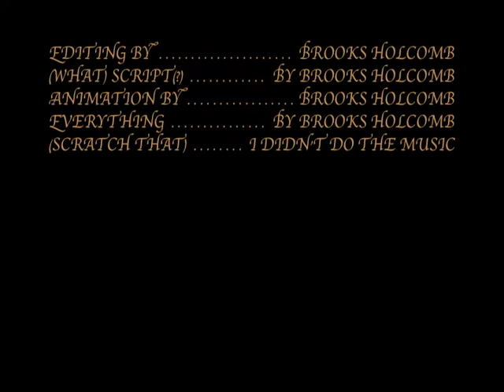Lego Skyrim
I recently got into to skyrim. It's a great game. (A side note- you can thank me for making a skyrim movie and not incorporating an arrow to the knee joke!) I also threw a few of the new LOTR figs in their (Gimli, Uruk-Hai and Moria Orc.)